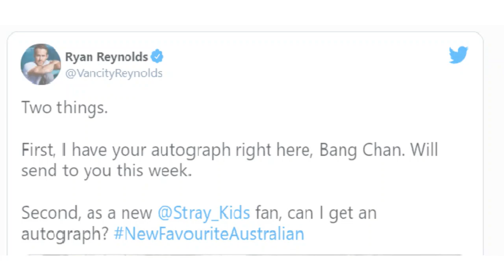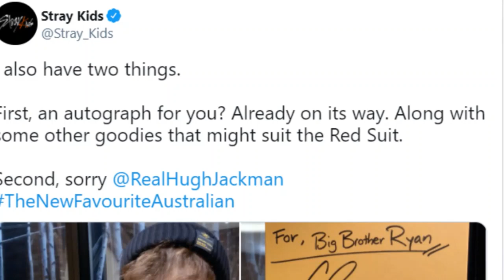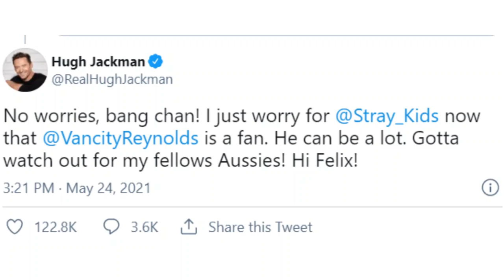Ryan Reynolds reacts to Stray Kids "Kingdom" Performance!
A few days back, Stray Kids paid homage to Deadpool as they put on a Deadpool-themed performance on the Mnet idol competition show 'Kingdom.'

Soon after, Ryan Reynolds, the Hollywood actor who plays Deadpool, responded to a tweet about the idol group's performance and even liked the post about their performance.